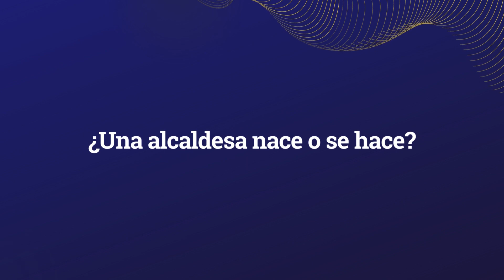🎙️'De Cerca': Alcalde de Villar del Olmo, Lucila Toledo - Tus Alcaldes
🎙️ Entrevistamos a Lucila Toledo, del Partido Popular, alcaldesa de VillarDelOlmo.

Aquí puedes ver la parte más personal que denominamos 'De Cerca', pero no te pierdas la entrevista completa en:

📰 En El Resurgir de Madrid entrevistamos a los alcaldes de los 179 municipios de la Comunidad de Madrid - @el7desol - .